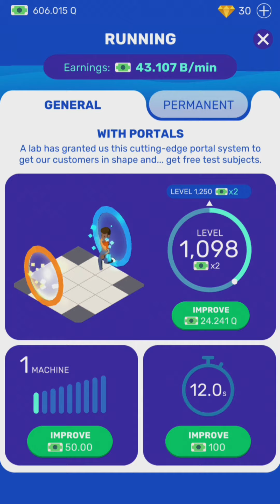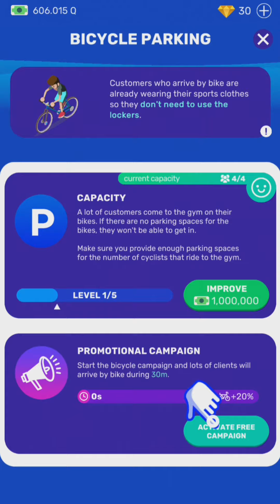Idle Fitness Gym Tycoon Mod Game play (Unlimited money) Offline by Mod games